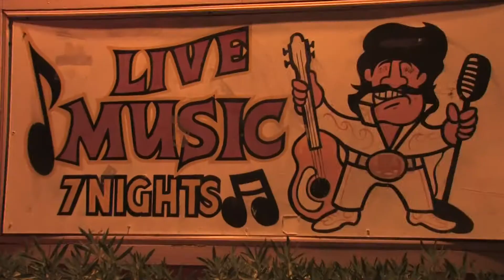From the Archives - Las Vegas First Friday Music Fest Summer 2011 - Pulsar and Zabi Interview